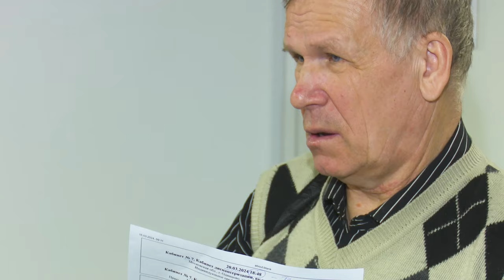Особенная диспансеризация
В центре диспансеризации – необычные пациенты. Как проверяют свое здоровье слабослышащие жители округа – расскажем.